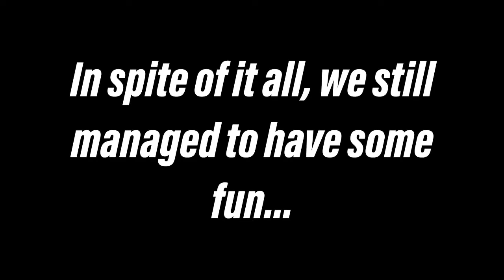2020 Year In Review ZZPerformance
A year in review trailer I edited for ZZPerformance.